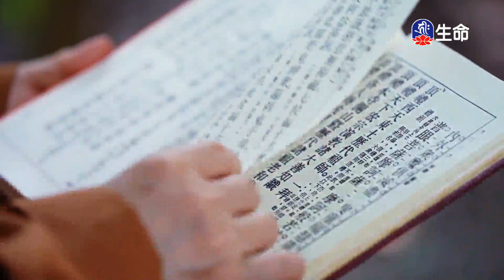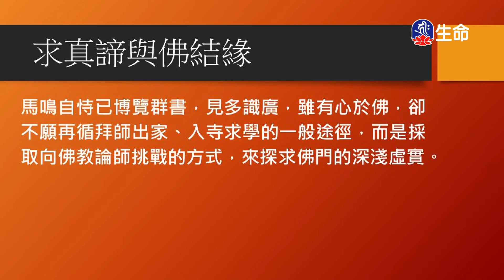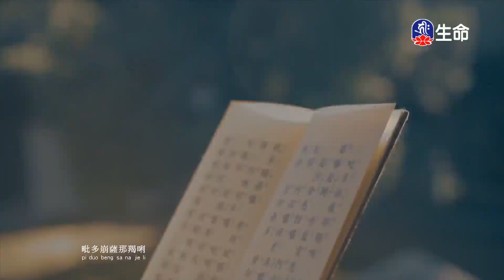高僧傳-馬鳴大師(1)明毓法師_菩提系列_(lifetv_20230320_18:00)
菩提系列_高僧傳-馬鳴大師(1)明毓法師。